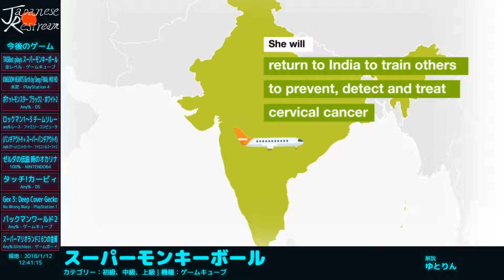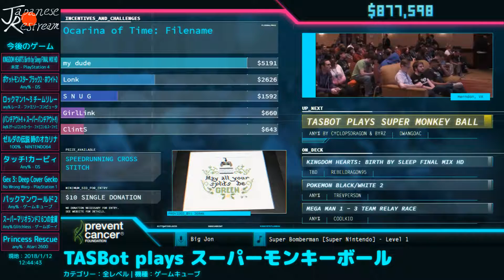[AGDQ2018] TASBot plays スーパーモンキーボール